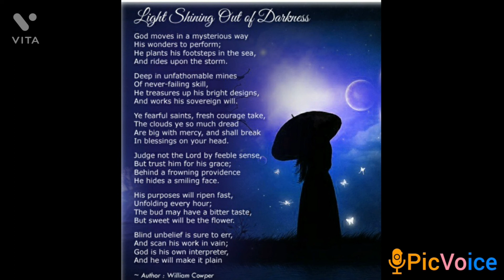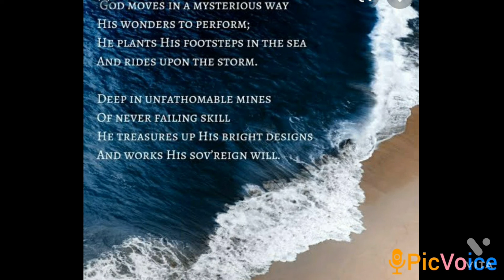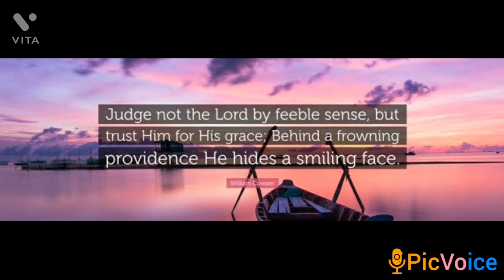Light Shining Out Of Darkness-William Cowper (Part-1)